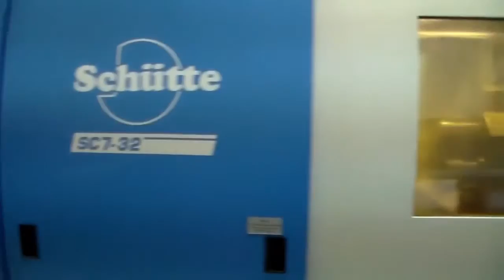Schutte SC7-32 Multi-spindle Screw Machine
Schutte SC7-32 Multi-spindle Screw Machine. CNC control. 7-spindles (one back working). Mfd. 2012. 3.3" Cucchi bar loaded.